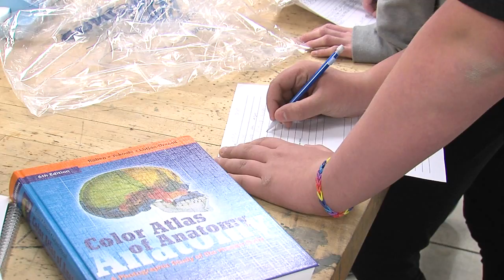STEM Career Fair at McCombs - DMPS-TV News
Students at McCombs Middle School met various professionals during the STEM Career Fair on January 24th. The event was designed to show students the wide variety of STEM related careers that they could pursue.

- for more on this story.